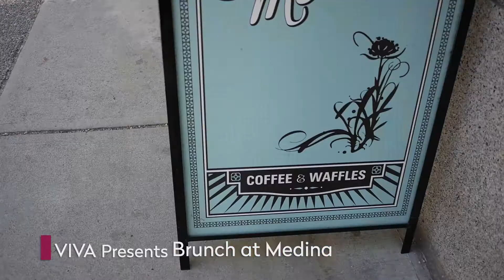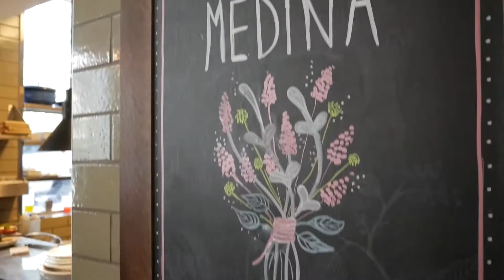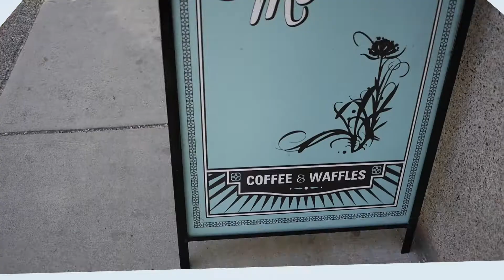Noshing at Vancouver's Cafe Medina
A Brunch of Dreams: Vancouver's Cafe Medina
🍴VIVA Vloggers: Tommy Hall and Shamayne Zindoga